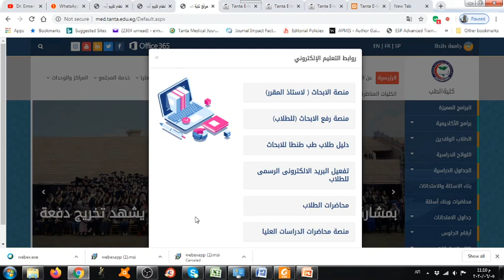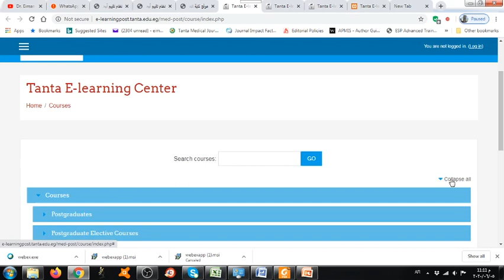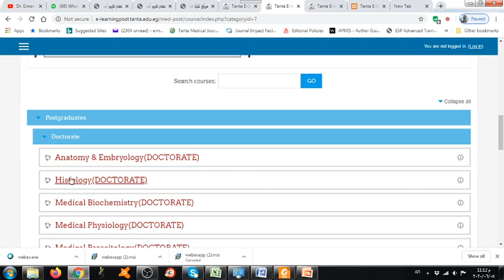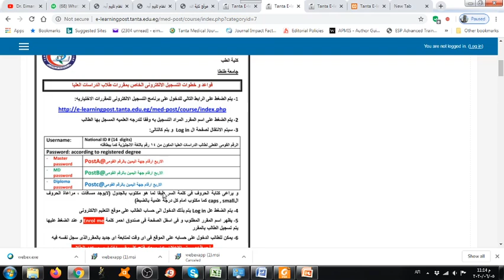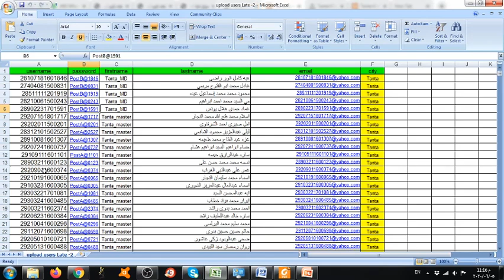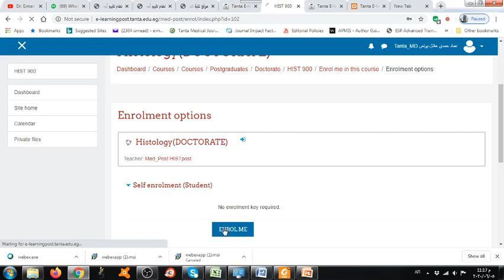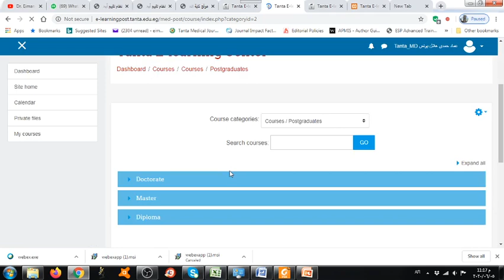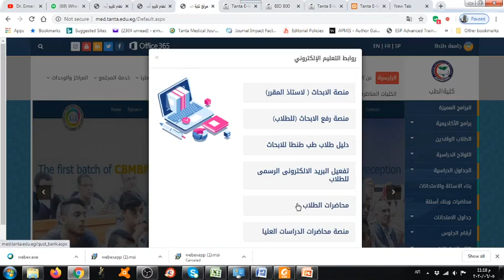IT- Tanta Faculty of Medicine How Postgraduate students self enroll into online courses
This video demonstrates for postgraduate students registered in Different scientific grade of different specialities ho to make self enrollment into their main courses of speciality & to elective courses as well